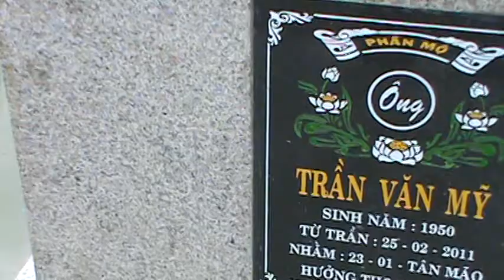Hop mat o ngoai mo ong ba Sau va cau nam My